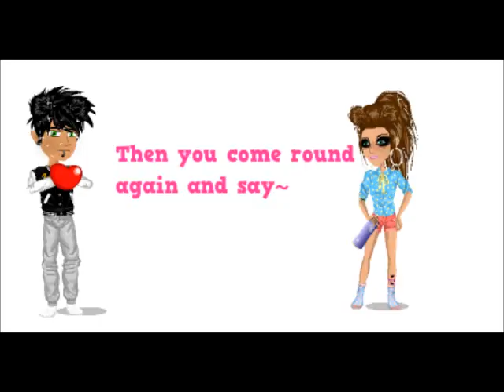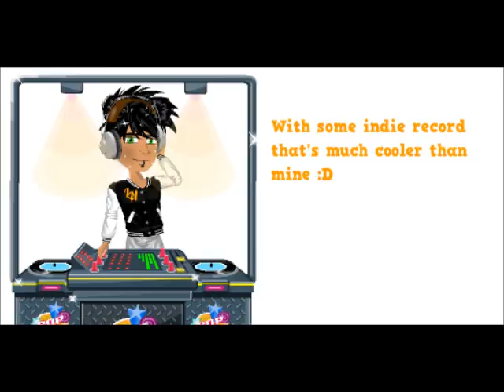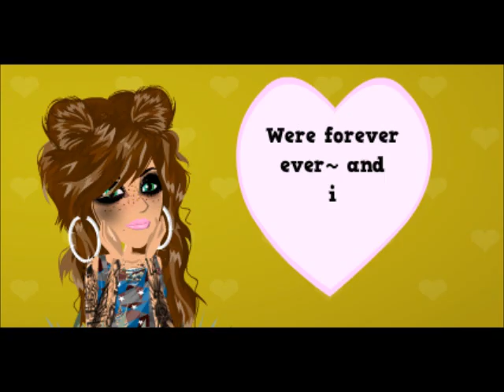msp never getting back together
I have plenty more of msp music videos so please make sure you subscribe, like and watch the others and this is my first ever video tbh and its pretty rubbish THANKS XX - CW